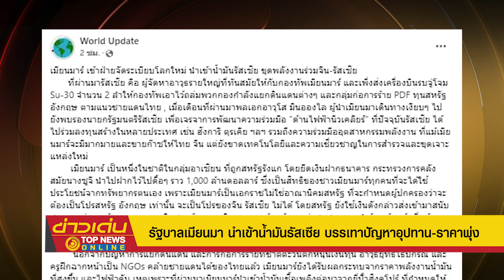"รัฐบาลเมียนมา" นำเข้า "น้ำมันรัสเซีย" บรรเทาปัญหาอุปทาน-ราคาพุ่ง | ข่าวเด่น | TOP NEWS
ฝ่ายจัดระเบียบโลกใหม่ได้สมาชิกเพิ่มแล้ว ล่าสุด "รัฐบาลเมียนมา" นำเข้า "น้ำมันรัสเซีย" เพื่อบรรเทาปัญหาอุปทาน-ราคาพุ่ง พร้อมขุดพลังงานร่วม "จีน-รัสเซีย"